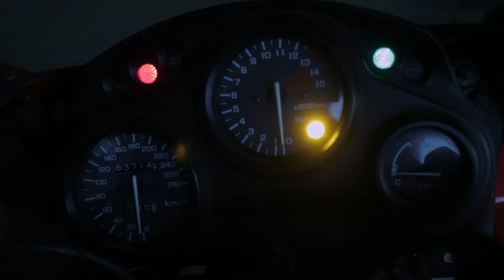8 COSE CHE AMO E CHE ODIO DELLA MIA HONDA CBR 600 F2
Oggi vi parlo della mia Honda CBR 600 F2 del 1991 analizzando quali sono gli aspetti che amo e che odio.

Ho stilato una classifica che riassume 8 aspetti fondamentali da valutare nell'acquisto di una moto d'epoca come il mio CBR oltre a dettagli precisi che riguardano l'esemplare in mio possesso e preferenze personali.

00:28 Guidabilità e facilità di comprensione
02:42 L'esperienza del carburatore
04:55 Non sai mai quanta benzina ti rimane
06:18 Look anni 90
08:12 Scomodità del passeggero
09:46 I vantaggi della moto d'epoca
11:52 Dettagli importanti da non dare per scontati
13:43 Manutenzione ordinaria intricata

Seguimi sugli altri social per tanti altri contenuti.